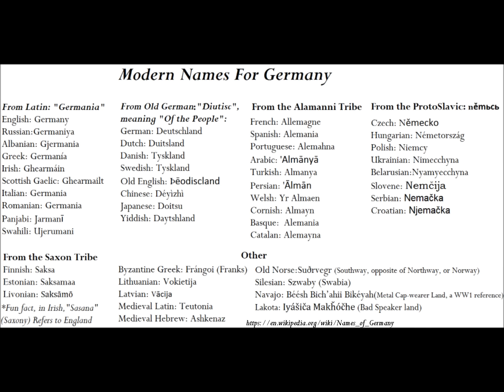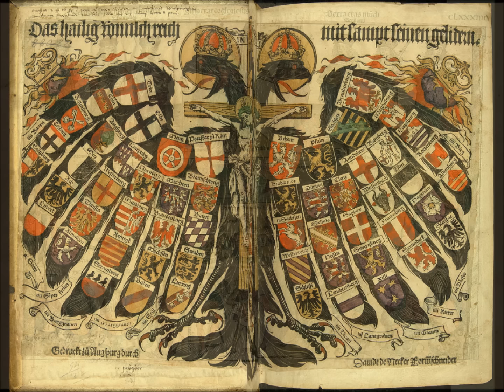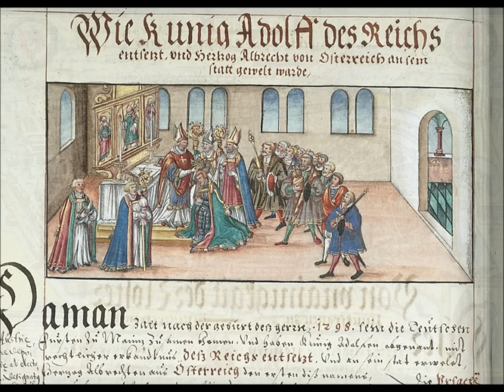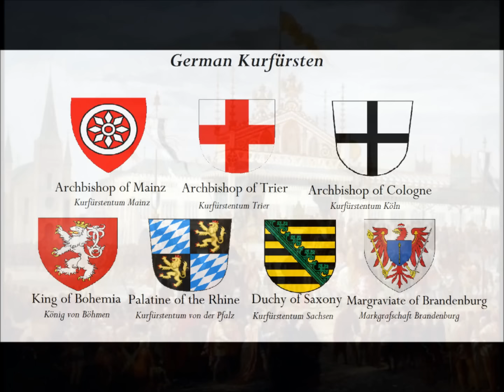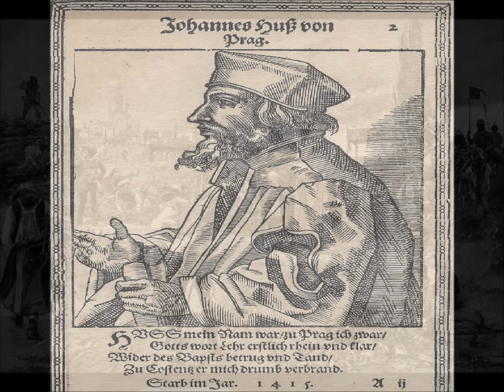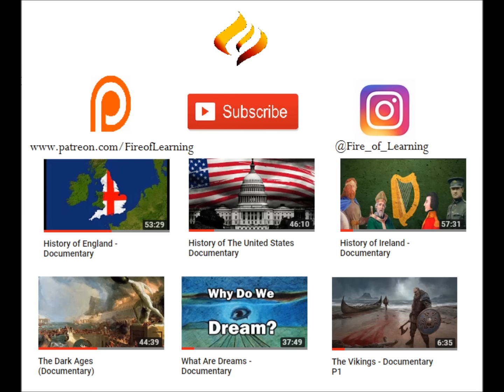History of Germany - Documentary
In this documentary, we explore the history of Germany, from its earliest beginnings, to the modern day.

By Flappiefh - Own work from:Natural Earth ;The origin and early spread of the Black Death in Italy: first evidence of plague victims from 14th-century Liguria (northern Italy) maps by O.J. Benedictow., CC BY-SA 4.0,